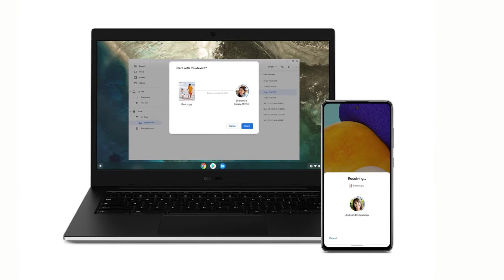Samsung Galaxy Chromebook 2 360 _ Spesifikasi Dan Harga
Samsung Galaxy Chromebook 2 360 II Spesifikasi Dan Harga

belum juga nyoba yang lama, samsung telah meluncurkna seri galaxy chromebook terbaru yaitu chromebook 2 360 yang bisa di putar sampai 360 derajat dan mirip seperti tablet.
semoga saja bisa sampai ke pasar Indonesia ya teman teman.